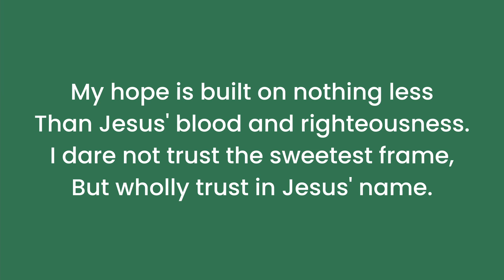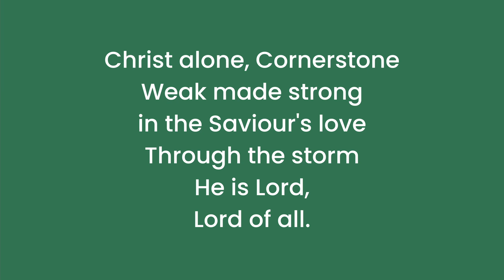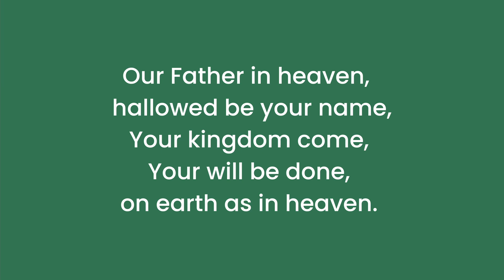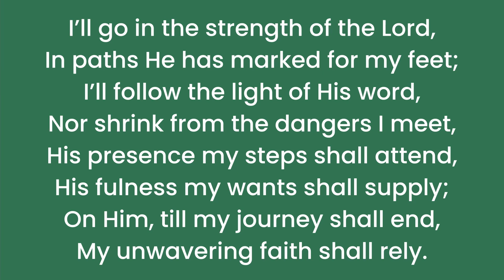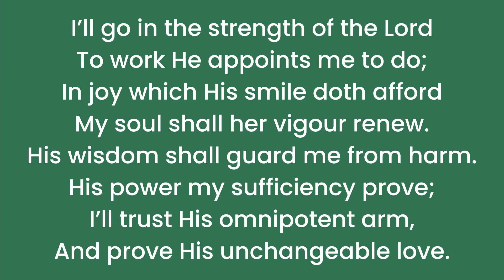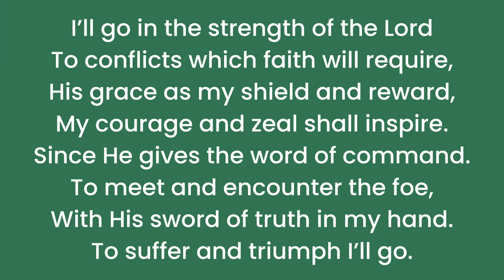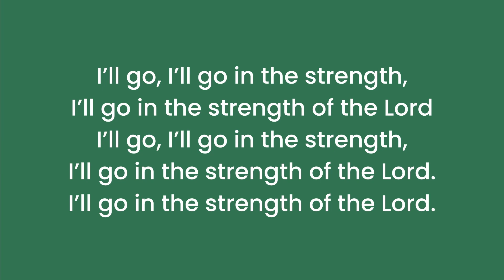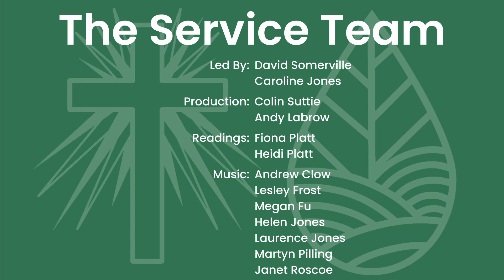Sunday 4th July 2021 - What's stopping you?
This week, we ask a slightly cheeky question: Were the disciples better missionaries than Jesus? You might think the obvious answer is No. However, in Mark 6: 1 – 13 we see Jesus being rejected by the townsfolk of Nazareth and not being able to do much, while we see the disciples going out, casting out demons and healing folk.  Clearly, this is an unfair comparison, but it does beg the question: what do we consider to be success in mission, and how much depends on us?

Through the lens of the Parable of the Sower, we recognise that there is good soil and bad soil, that the seed we sow can thrive or can shrivel and die. Our problem is that very often, we cannot tell the difference between good soil and bad soil, those who will be receptive to the Gospel and those who won’t.

We therefore ask what makes for good and successful mission.

Our service is led by Caroline Jones with readings from Fiona and Heidi Platt. Hazel Brookes tells us about a year of mission in Romania and Andrew Clow and the music group lead us in singing "Christ Alone, Cornerstone" and "I’ll go in the strength of the Lord". Colin Suttie was our editor.

We hope you find it of interest and I would love to hear your thoughts.

Here are some questions for you to consider either on your own or with others:

1. In the Christian life, what do we define as ‘success’ and how should we measure it?
2. Were the disciples better missionaries than Jesus? Why or why not?
3. How well can we tell the difference between ‘good soil’ and ‘rocky soil’ in our outreach?  How do we decide on where to apply our resources and efforts?
4. How would you have reacted to Jesus’ instructions to his disciples?
5. Does the success of mission require us to be on the edge, that is, wholly reliant on Jesus? Does being self-sufficient or being good managers of our resources work against this?
6. In Gil Rendle’s comparison of leaders and managers with Mary and Martha, which camp would you be in and why?